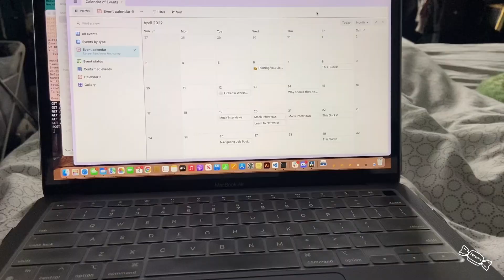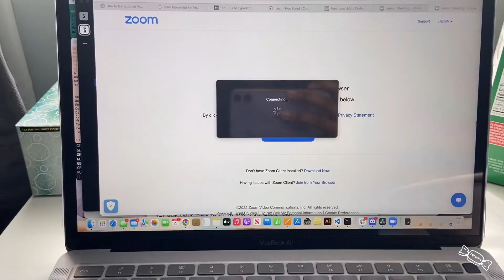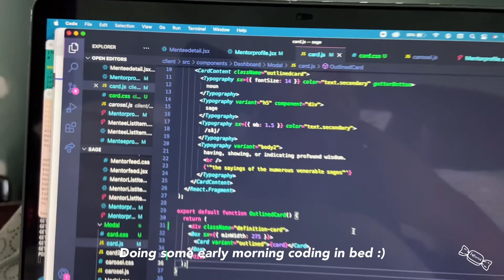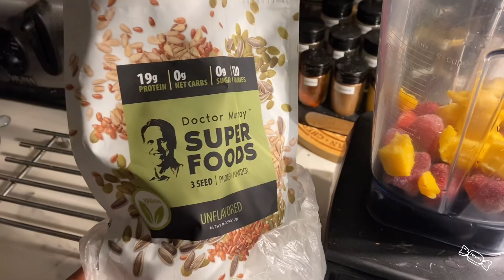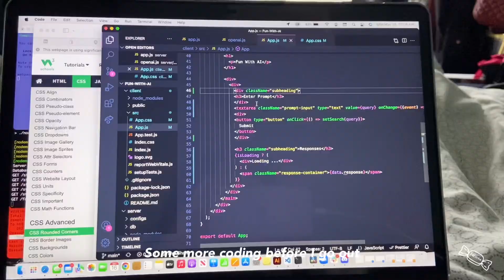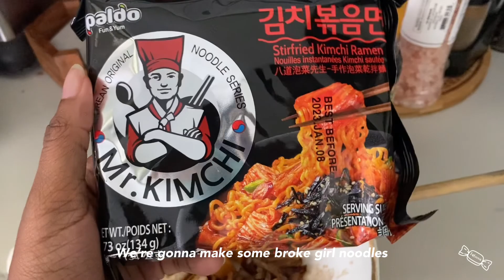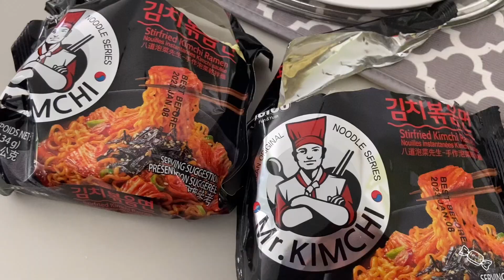VLOG 1 | a May vlog in August | spend a week with me | cooking vegan meals | going out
Hello! I'm excited to share my week with you! This is a lazy vlog with lots of Rupert content, vegan cooking, and staying in bed xo please enjoy!

Love
Tatoosie :)